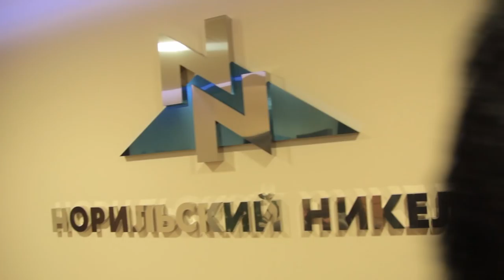ЗдесьБылКонь. Москва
Встречайте новый сюжет из серии ЗдесьБылКонь про талисмана нашего клуба! Просто Конь одевает красивый деловой костюм и отправляется в офис владельца нашей команды компании «Норильский никель», чтобы попробовать себя в роли ее сотрудника. Маскот проводит совещание, работает в Open Space и не забывает сходить на обед в местную столовую. После работы же Просто Конь отправляется на важнейший матч Евролиги с «Химками», чтобы вместе с болельщиками поддержать ЦСКА, который в итоге берет реванш у подмосковных баскетболистов, забросив в их кольцо больше ста очков.